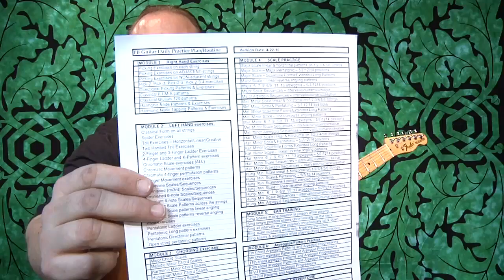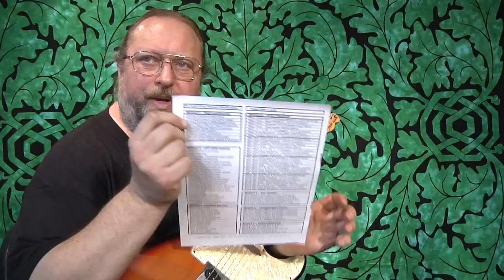Daily Practice - Module 1 - Part 1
Daily Practice - Module 1 - Part 1 - You guys asked for it.  PB takes you through a real-time simulated practice session. This is only the very first part of the day - can you guys hang?